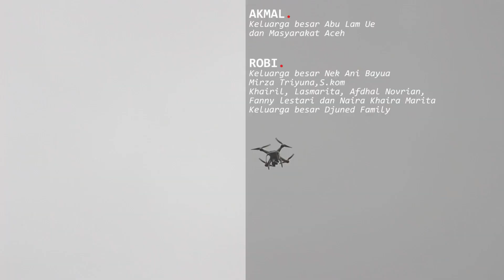UCAPAN TERIMAKASIH SELURUH CREW - APACHE13